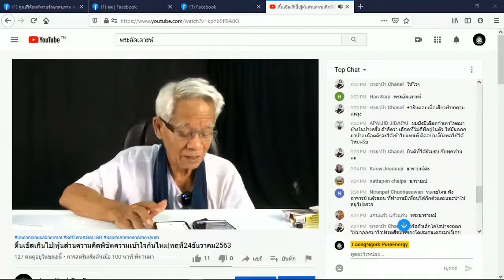เส้นเลือดฝอย / New knowledge in 21st century I LMElaw I 24ธค63 I 24Hrs